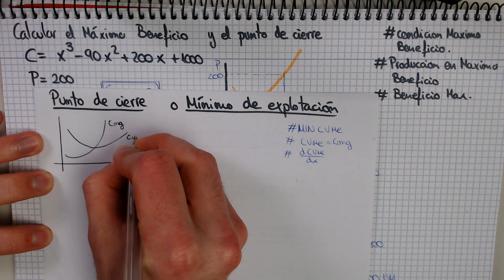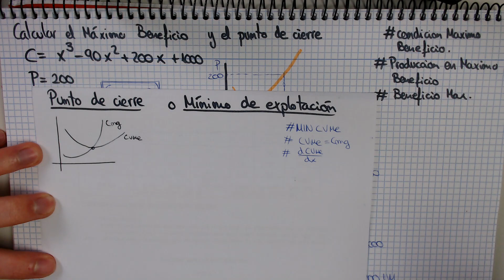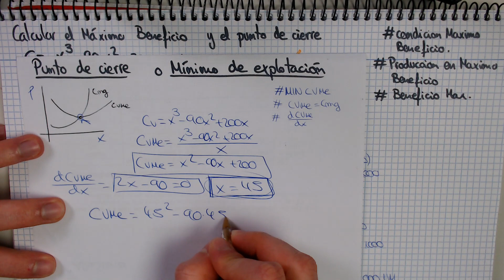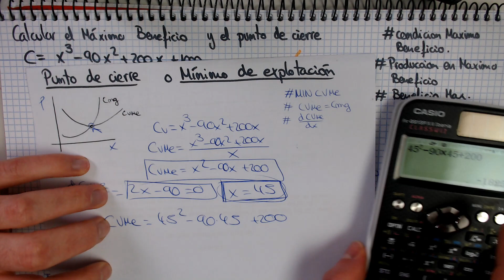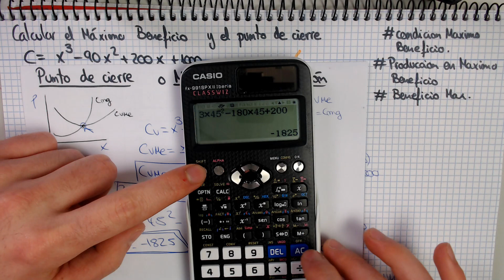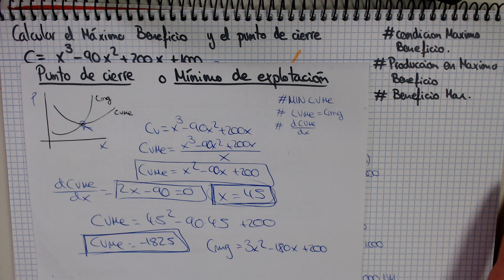Punto de cierre o máximo de explotación #2